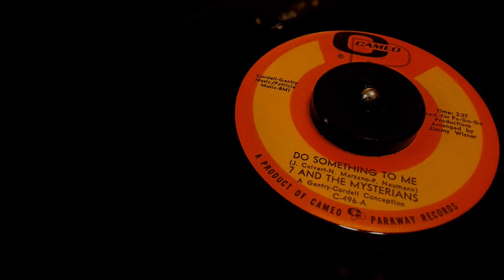? And The Mysterians / Do Something To Me